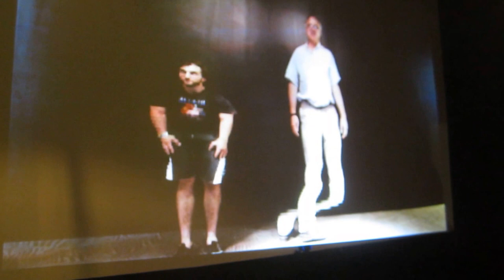Video delay en CCC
Visita al Centro Cultural de la Ciencia en Bs As.